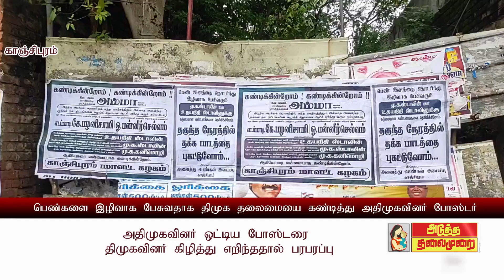ATMNEWS அதிமுகவினர்ஒட்டிய போஸ்டரை திமுகவினர் கிழித்து எறிந்ததால் பரபரப்பு?